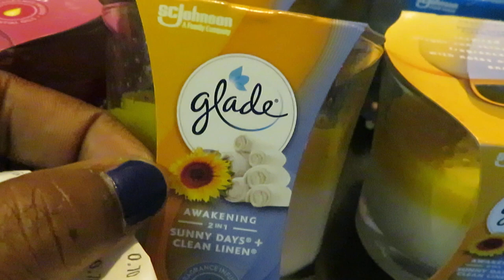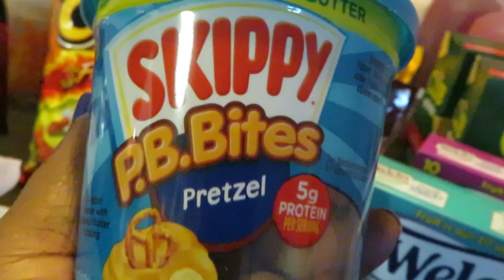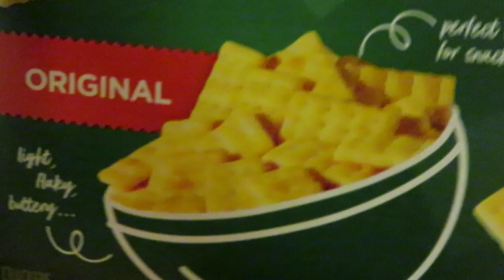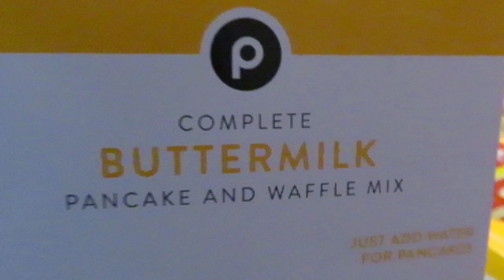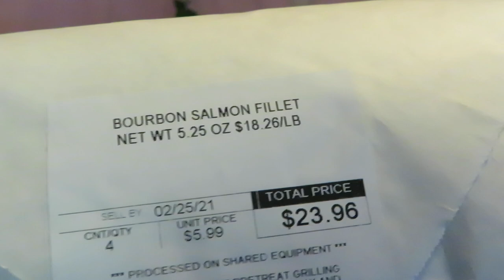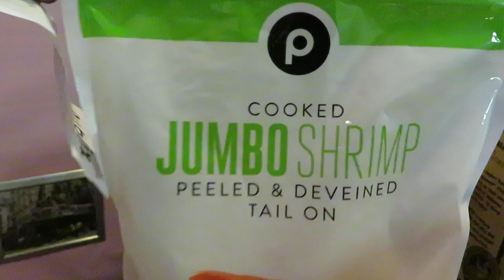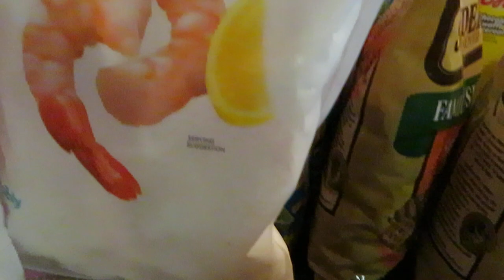Publix Weekly Grocery Haul 2-25-21 to 3-3-21 | Great Glade Candles Deal | Arickamisha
Yall know what day it is! Lets get these great Publix deals.